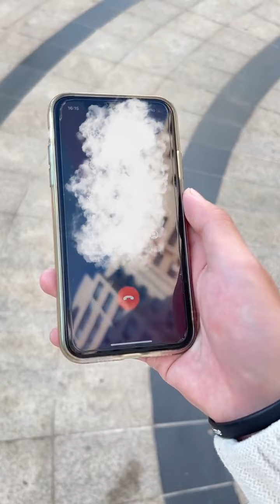前男友来找麻烦，我可不是吃素的！